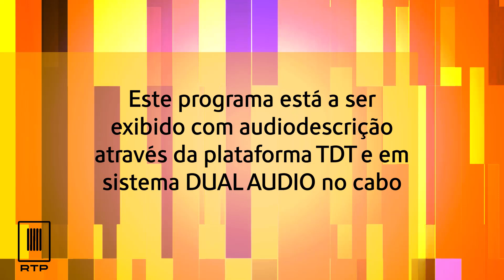RTP 2 Separador de Audiodescrição